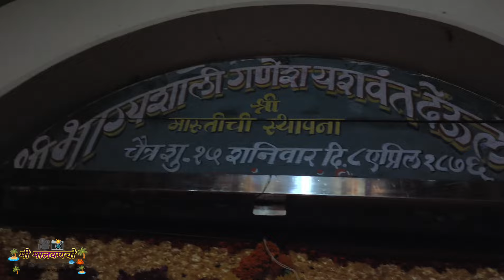हनुमान जन्मोत्सव सोहळा सर्जेकोट २०२४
नमस्कार
मित्र मैत्रीणीनो

मी मालवणचो
मी मालवणचो

मी मालवणचो या माझ्या युट्युब चॅनेल वर मी दुर्गेश टिकम तुमचे सगळ्यांचे मनापासून स्वागत करतो.

या विडीओ मध्ये मी तुम्हांला दाखवणार आहे .

हनुमान जन्मोत्सव सोहळा २०२४ सर्जेकोट
१८७६ सालचं प्राचीन हनुमान मंदिर सर्जेकोट

विडिओ आवडल्यास नक्की लाईक, शेअर करा, कमेंट्स करा. आणि सगळ्यात महत्त्वाचे चॅनेल वर नवीन असाल तर लवकरात लवकर चॅनेल सब्सक्राईब करा आणि बाजुची 🔔दाबून ऑल वर ठेवा म्हणजे माझ्या येणाऱ्या सर्व प्रकारच्या विडिओ ची नोटिफिकेशन्स लगेचच तुम्हांला मिळेल.

कोकण
मालवण
सिंधुदुर्ग

विडीओ आवडल्यास लाइक करा आणि शेअर करा